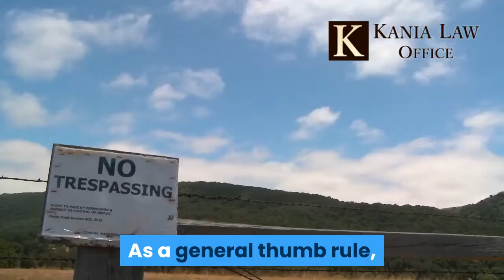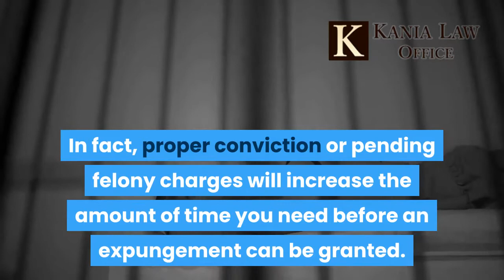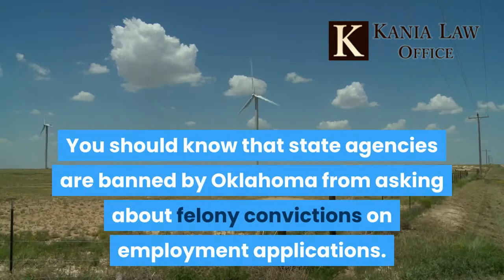What is The Impact of a Prior Felony Conviction in Tulsa - Kania Law Office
A felony conviction can cost you dearly. From loosing your right to own a gun on to hindering employment opportunities. Charles Kania is a felony criminal defense and expungement lawyer in Tulsa. He practices law at Kania Law Office in Oklahoma.